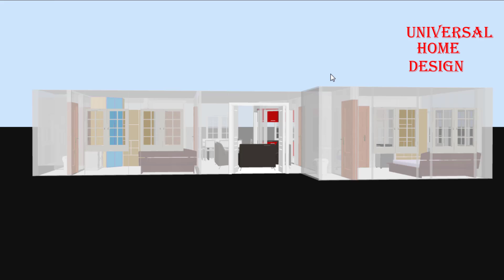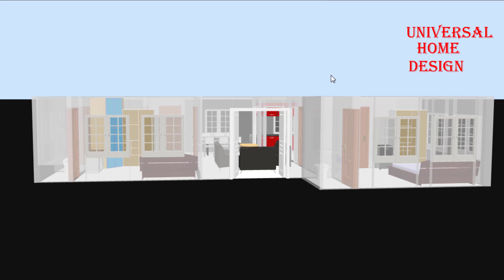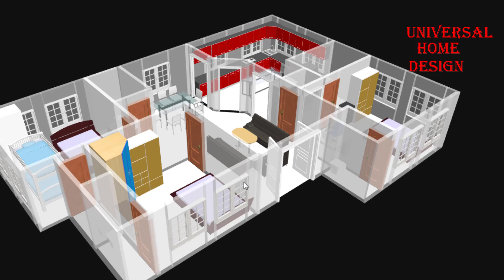30'X43' Home plan 3 Bedroom Kitchen Dining and visitors Hall 4 Bathroom house decorations ideas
30'X43' Home plan 3 Bedroom Kitchen Dining and visitors Hall

3 Bedroom
1 Kitchen
1 Dining Hall
1 Visitors Hall
4 Bathroom Toilet